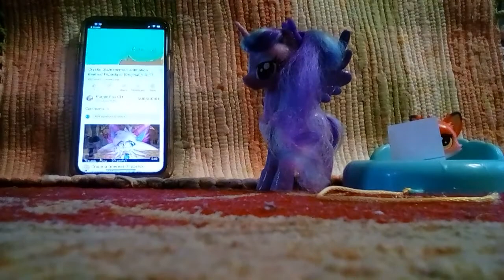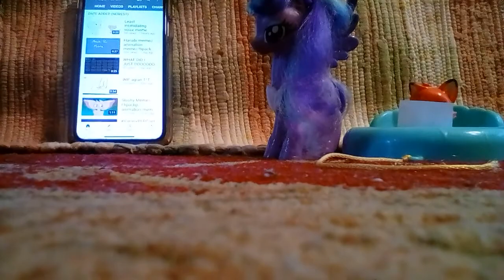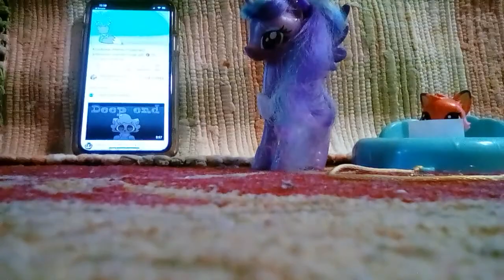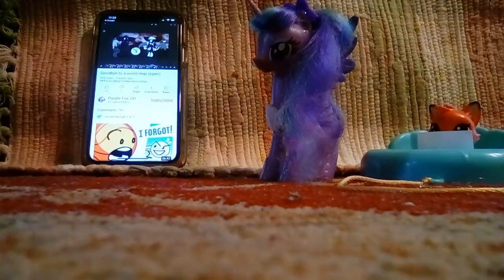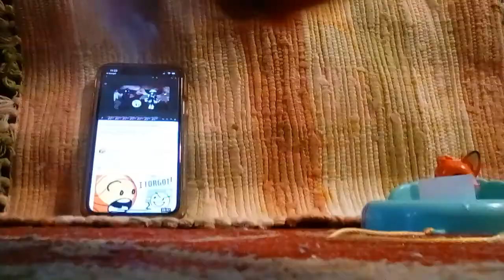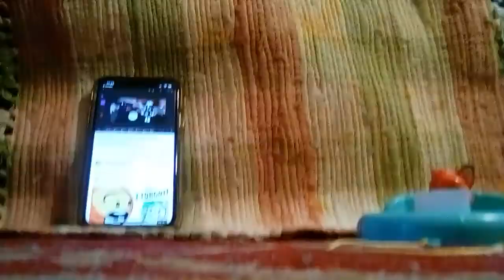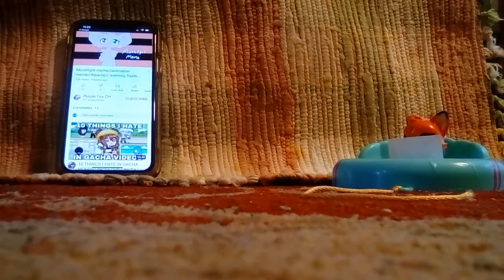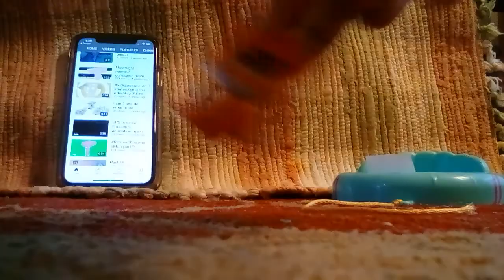Luna And Katy React to LPS Animation Memes!!!!!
Wow!!! Who knew that LUNA and KATY would love these animation s!
Bye! Stay Magical!!!💓💓💓💓💓💓💓💓💓💞💞💞💞💞💞💞💞💞💞💞💖💖💖💖💖💕💕💕💕💕😘😘😘😘🍫🍫🍫🍫🌈🌈🌈🌈🎉🎉🎉🎉🎉🍦🍦🍦🍦🍰🍰🍰🍰

We Love PURPLE FOX CH!